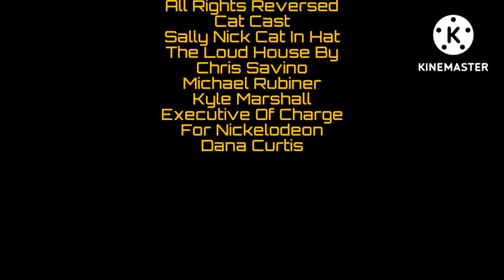P B S Logo History Part 1